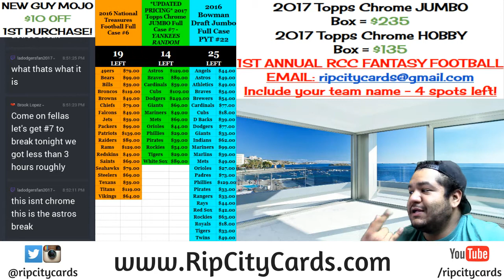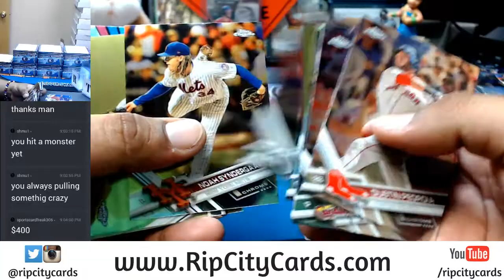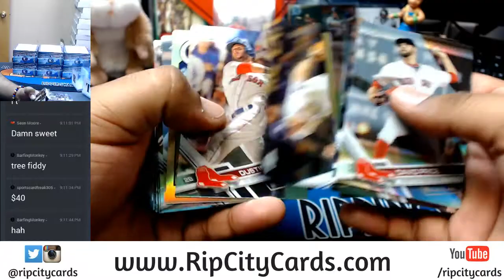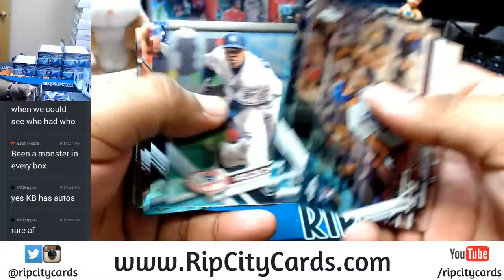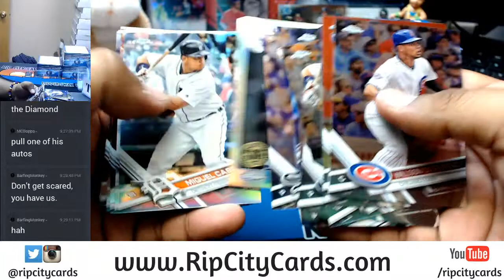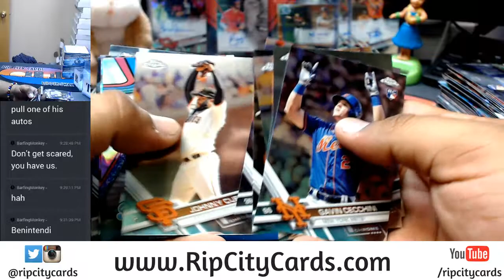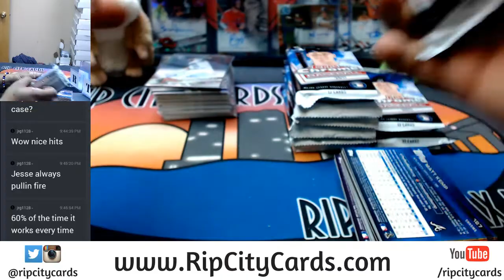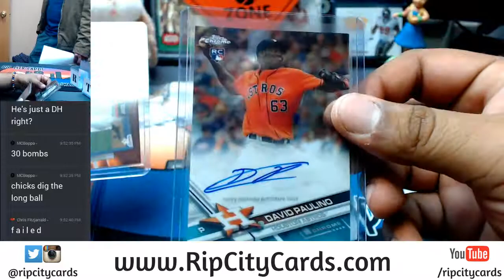2017 Topps Chrome Baseball Jumbo Full Case #6 08082017